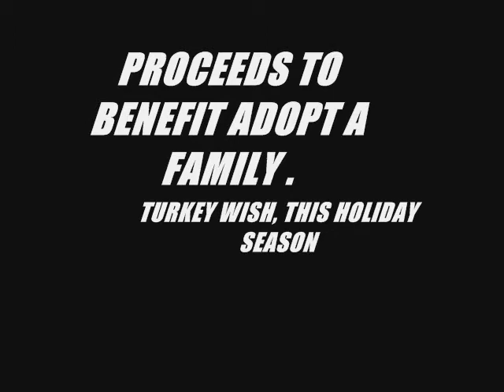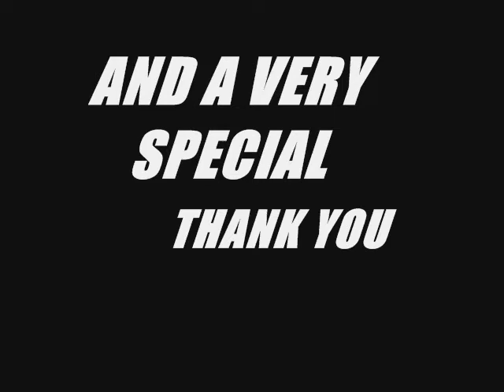ULTIMATE HALLOWEEN_0001.wmv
FRIDAY OCTOBER 28TH START FROM SCRATCH DJZ PREZENTS BACK TO THE HOUSE PARTY CONCERT FALL SERIES